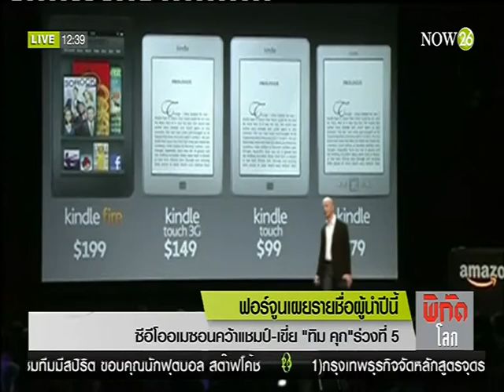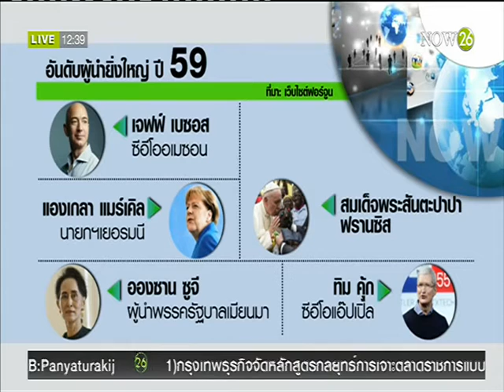ฟอร์จูนเผยรายชื่อผู้นำยิ่งใหญ่ปีนี้ ซีอีโออเมซอนคว้าแชมป์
พิกัดข่าวเที่ยง ช่วง World News : เว็บไซต์นิตยสารฟอร์จูนของสหรัฐยกให้นายเจฟฟ์ เบซอสผู้ก่อตั้งและหัวหน้าคณะเจ้าหน้าที่บริหาร หรือซีอีโอของยักษ์ใหญ่ค้าปลีก "อเมซอน" ครองแชมป์ผู้นำยิ่งใหญ่ของโลกประจำปี 2559 "NOW26" 25-3-59